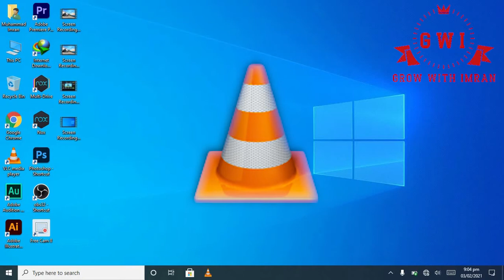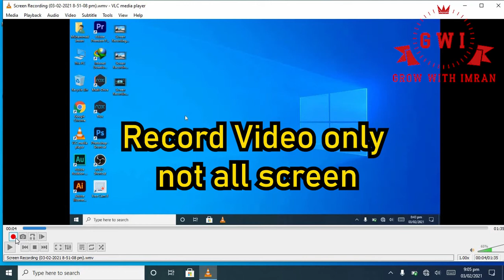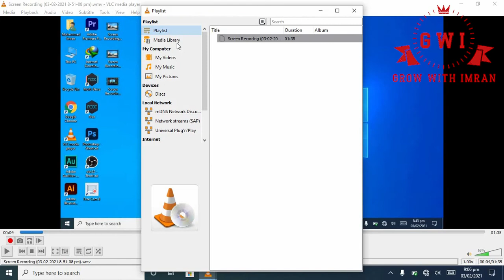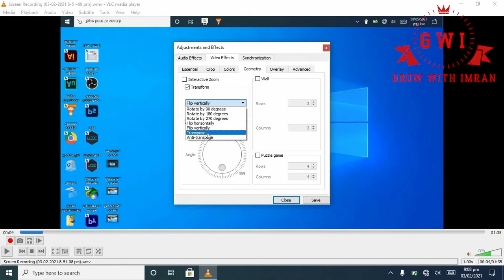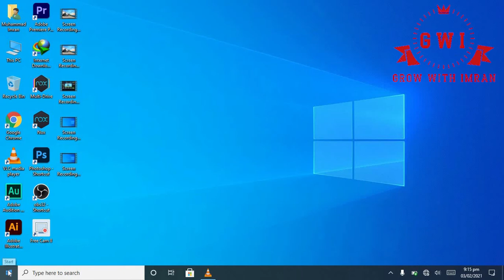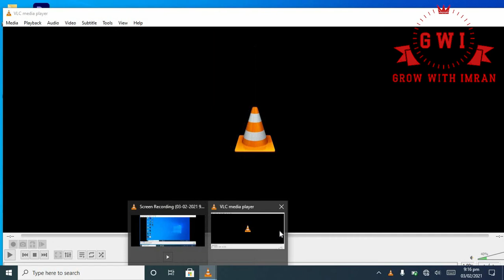VLC media player | VLC tutorial | VLC problems solutions | VLC features | Rotate video | Urdu/Hindi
Hello! today we are going to discuss some VLC media player problems and their solutions. VLC is a video player used all over the world. We will learn many things about VLC player.

TIMESTAMPS:-
00:00 Introduction
00:21 How to record video & capture screenshots in VLC?
1:41  VLC interface problem
2:05 How to increase volume in VLC?
2:35 How to rotate the video in VLC?
3:21 How to change the video language in VLC?
4:06  How to full screen in VLC?
4:37 How to play two videos same time on VLC?
5:23 Outro

How to make folder icons bigger or smaller | How to change desktop icon size on windows 10